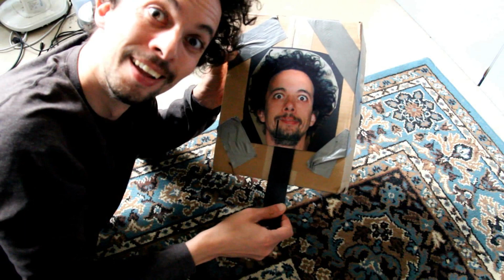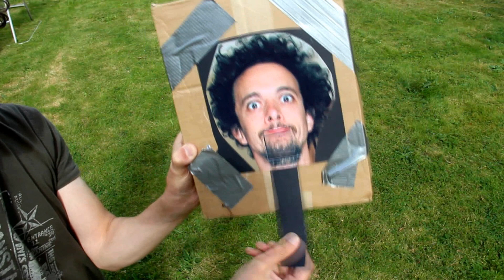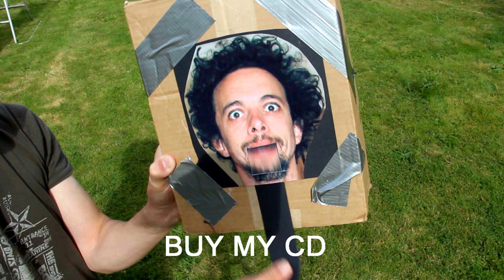The Elliot Mason Show | 1: Bells Palsy | Sketch Show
This episode features the songs "Hey", "A Million Pounds" and "The Sea", advice on how to make the best cheese on toast and a special guest appearance by Jabba the Hutt.

⏱️TIMESTAMPS⏱️
0:00 The Elliot Mason Show - Theme Tune
0:26 Welcome to The Elliot Mason Show
2:01 Hey | Song
4:22 I've got Bells Palsy
5:15 Why do they make sleeping bag bags so small?
5:43 Jabba The Hutt Slimfast Advert
6:31 If I was Given A Million Pounds | Song
7:41 Kitchen Corner - Cheese On Toast Recipe
10:26 The Sea | A song about going in the sea
12:08 Outro

Component parts...

File under: A funny original British comedy sketch show featuring songs and wigs